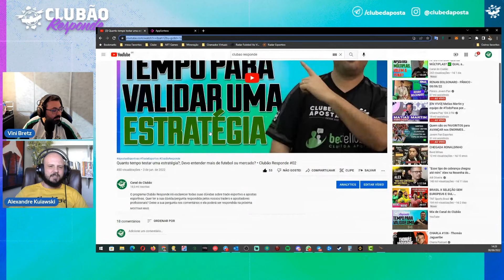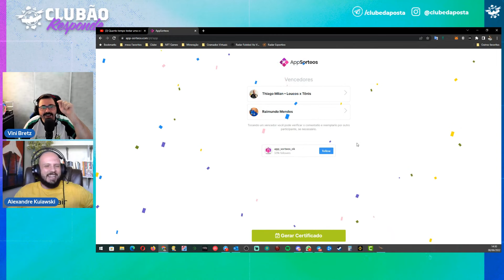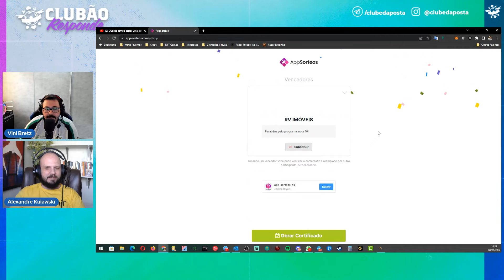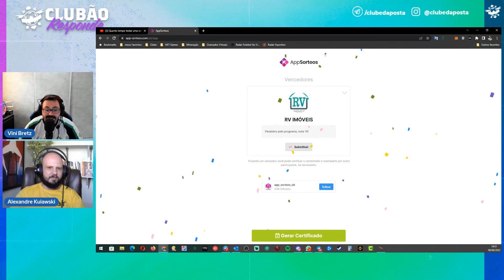Como controlar o emocional no aumento de stake?; Escolhendo outras ligas no trade esportivo • CR #3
O programa Clubão Responde irá esclarecer todas suas dúvidas sobre trade esportivo e apostas esportivas. Quer ter a sua dúvida/pergunta respondida pelos nossos traders e apostadores profissionais? Deixe a sua pergunta nos comentários e ela poderá ser respondida na próxima edição do programa Clubão Responde.

Neste vídeo, os nossos traders profissionais do @undercasttv4909 responderam sobre como controlar o emocional quando a stake fica grande e, além disso, abordaram como escolher outras ligas para trabalhar, quando as principais ligas que operamos entram de férias. Curtiu o conteúdo? Deixe o seu like 👍

Quer participar do sorteio de 2 bancas de 100 reais? Deixe a sua dúvida/pergunta nos comentários e crie sua conta pelo link abaixo e você estará participando:

RESUMO DO VÍDEO:

⏩ Introdução 0:00
⏩ Quando as ligas que somos lucrativos entram de férias, como escolher outras ligas para trabalhar 2:10
⏩ Como controlar o emocional quando a stake fica grande 8:15
⏩ Sorteio de bancas 15:50
⏩ Encerramento 19:09

📚 QUER APRENDER COMO GANHAR DINHEIRO ASSISTINDO FUTEBOL?

O Clubão tem um sequência completa, que vai te ensinar dar os primeiros passos nos investimentos esportivos, como abrir sua conta, como depositar e até as estratégias básicas para você aprender com profissionais de verdade.

🔔 SIGA O CLUBE NAS REDES

Quer ficar por dentro de todas as novidades que rola aqui no Clubão? Sorteios, artigos, vídeos e as dicas mais quentes? Escolha sua rede social favorita e faça parte desse time.